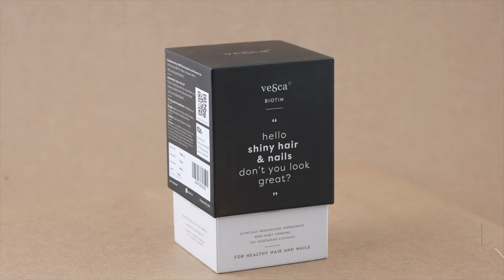Healthy Chatty Pills for Holistic Life | Vesca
Easy weight loss, glowing skin, restful sleep, better immunity and healthy hair/nails?

We've got it handled for you!
The bottles of magical goodness.